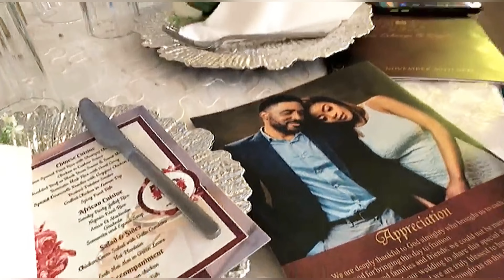ABUJALIVING #3|| Your ticket to an Abuja Wedding |Theogliving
Hi loves,
I vlogged my first Abuja wedding. It was a beautiful and wonderful experience. I hope you enjoy this wedding as much as I did.

The Lord is my shepherd, I shall not want - Psalm 23:1

Musician: LiQWYD

Musician: Philip E Morris